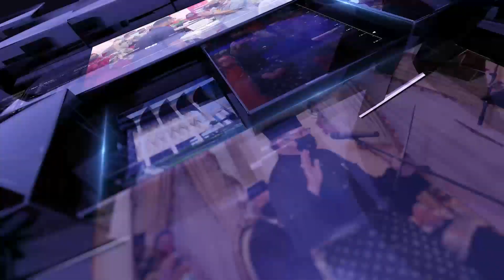BuletinUKAS EDISI TENGAH HARI | 28 JUN 2023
Laporan berita ringkas dan padat bersama penyampai Maryam Zanariah Ibrahim.

1.Umat Islam Harus Bangkit Hadapi Cabaran Ekonomi Baharu
2.Warga Emas Perlu Kuasai Kemahiran Digital
3.Guna Teknologi Baharu Tingkat Produktiviti Pertanian
4.PIBG Main Peranan Penting
5.Belia Digalak Ceburi Bidang Keusahawanan
6.Kepimpinan Premier Sarawak Pacu Pembangunan Negeri